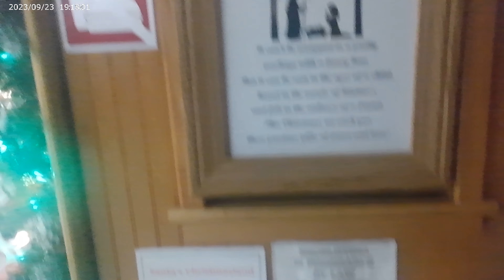Santa's Christmas Land in Hermitage, PA (Introduction) (2023).